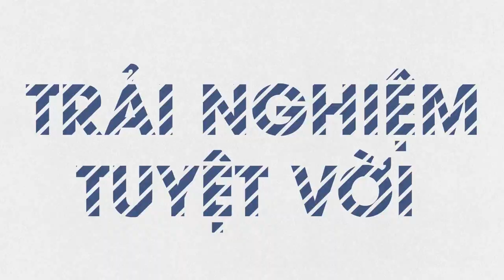Harman Kardon Onyx Studio 5: Sự lựa chọn tốt nhất cho những chuyến đi dã ngoại | Antien studio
Harman kardon onyx studio 5 là mãu loa có thiết kế kế cùng với chất liệu cực kỳ cao cấp sẽ mang lại cho bạn một trải nghiệm âm thanh đỉnh cao cho mỗi buổi họp gia đình những chuyến đi chơi xa cùng bạn bè

► Tư vấn sản phẩm : 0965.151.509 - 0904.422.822
Cơ sở 1 : Số 4/1 ngõ 55 Huỳnh Thúc Kháng - Đống Đa - Hà nội
Cơ sở 2 : 29 Khâm Thiên - Đống Đa - Hà nội.
Cơ sở 3: 799 Lê Hồng Phong, Phường 12, Quận 10, TP. Hồ Chí Minh.
Cơ sở 4: 135 Nguyễn Thái Sơn, Phường 4, Quận Gò Vấp, TP. Hồ Chí Minh.